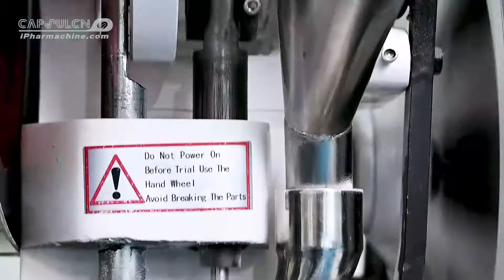Tablet Press Machine TDP-6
TDP-6 tablet press machine, used for pressing different kinds of materials into tablets, can be widely used in pharmacy, chemical, food, hospitals, scientific research units, lab trial production and small batch production. It is suitable for small batch production of tablet making.